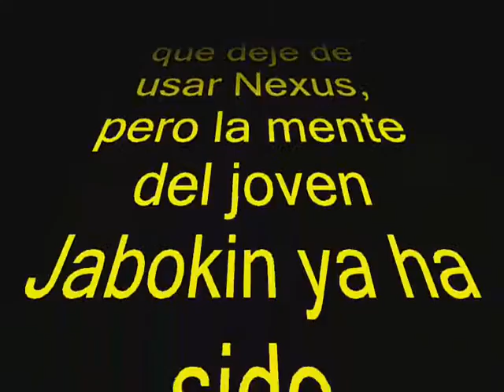Star Wars: Enemy Territory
Buscando mis amados archivos de Game Maker encontre este video en unos dvd's viejos jajaja

La idea era que cuando salieran los cuchillos, estos se transformaran en sables laser, pero no me salieron nunca con el adobe after effects lol